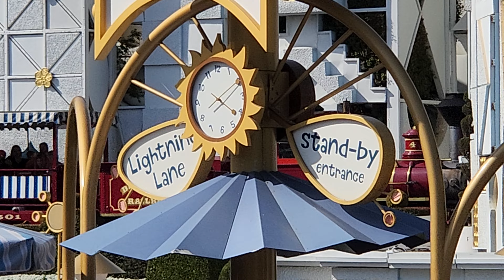2023/04/18 Parade performance of Magic Happens by It's A Small World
Here's a raw clip of the parade performance of Magic Happens heading back north instead of south on this day due to a special event later having the park close earlier ft. both Disneyland Railroad trains.

While not marked, this video footage is © works of JonRailVideos(music not).